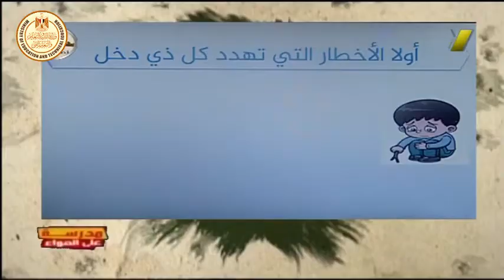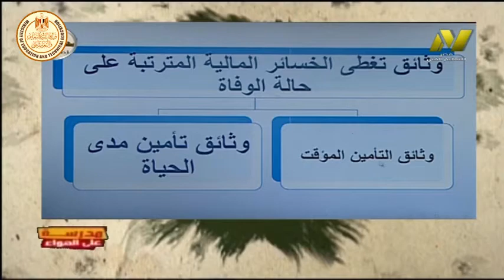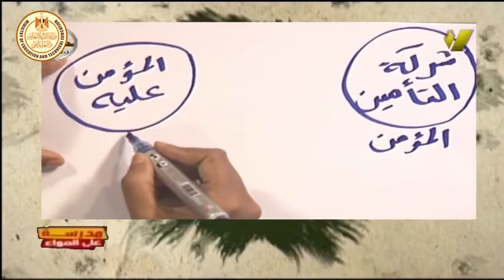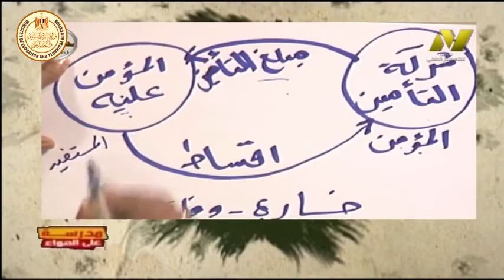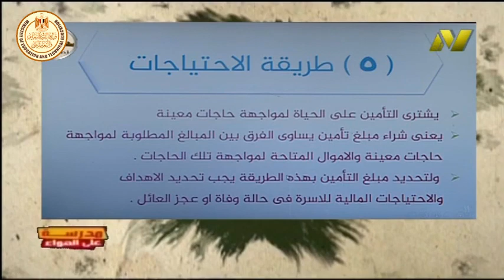الصف الثالث تجارى - تأمينات - تأمينات الاشخاص - اساسيات التامين على الاشخاص - أ اسماء جلال